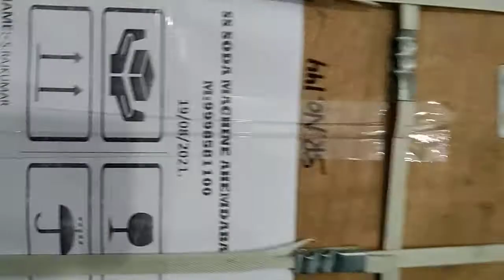Orange 🍊 juice machine Dispatch video serial number 144